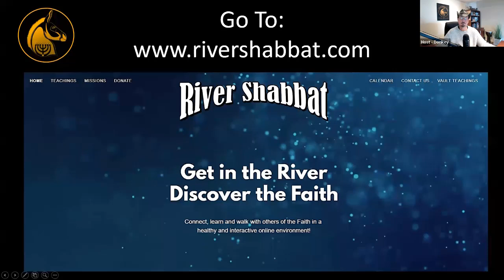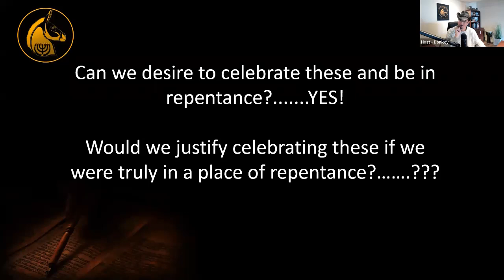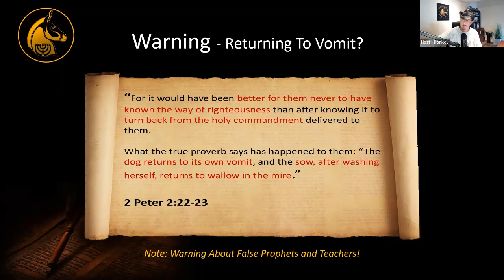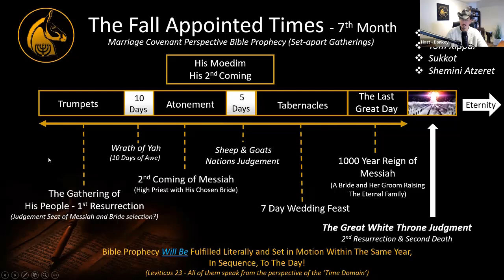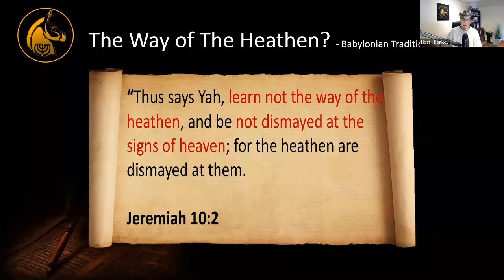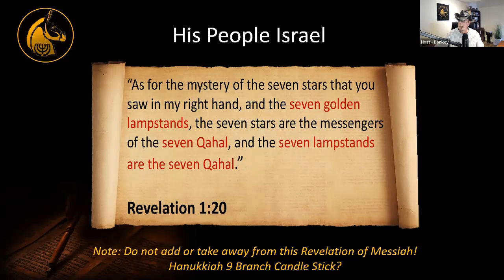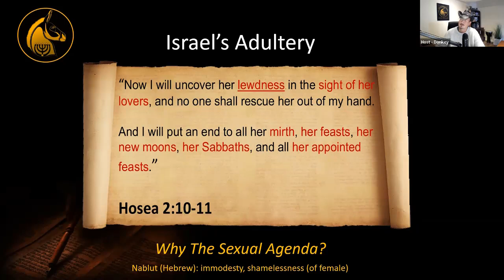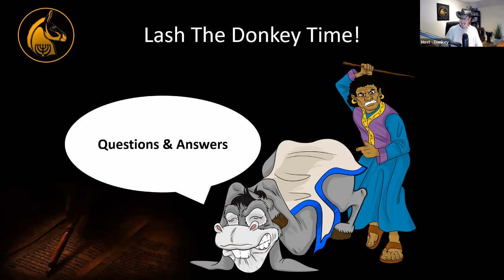The Holy Day Season? - The Fruit of Traditions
Do you remember celebrating these traditional holidays? As many of our friends and family prepare to celebrate the Holiday Season, what is our witness in these End Times? Are these God’s Appointed Times? Are they just harmless fun or remastered ancient rituals? Can we be in repentance and still desire to celebrate these?